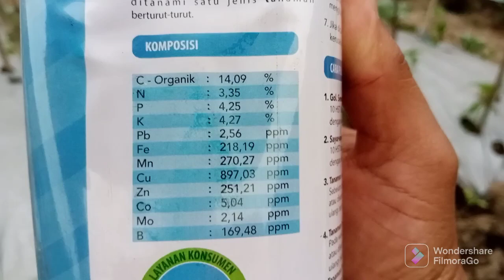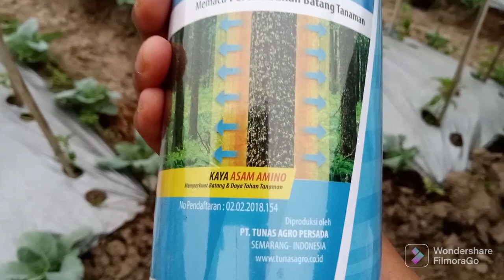overdosis pestisida cara mengobati keracunan pestisida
overdosis pupuk
cara mengatasi keracunan pestisida
cara mengobati overdosis pestisida
cara mengatasi overdosis pupuk

spray pagi hari mengunakan kalsium yang 100% larut air. Kalsium dengan kandungan tinggi.
Dosis kalsium 2-3 sendok makan untuk 16 liter air (1 tangki).
selama 3 kali interval tergantung kondisi tanaman parah atau tidak, bisa selang 1 hari.
tambah kocor lebih baik di sore hari.

kemudian spray dengan pupuk mikro dengan kandungan asam amino yang tinggi untuk pemulihan dan daya tahan tanaman.
dosis 2-3 tutup per 20 liter air.

semoga bermanfaat